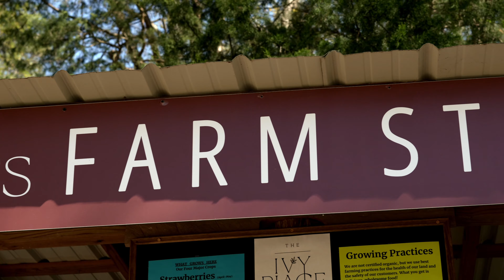VISUAL JOURNAL VOL. 3 - SPRING STRAWBERRY PICKING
Springtime berry picking is a tradition for our family. With warmer weather here to stay, we took to our favorite local spot to pick some fresh strawberries and spend time together making memories.